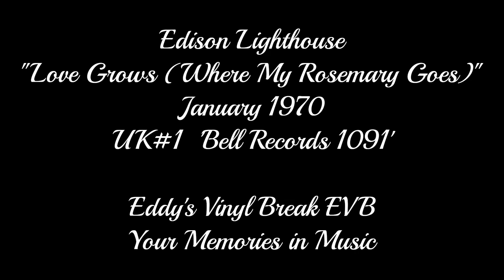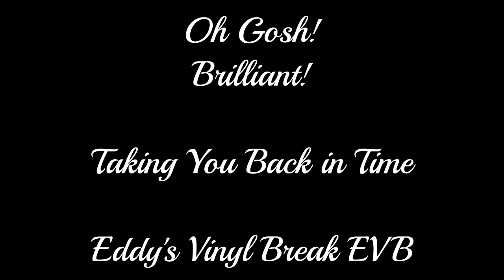Love Grows (Where My Rosemary Goes) - Edison Lighthouse (UK # 1) January 1970 (SHQ)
"Love Grows (Where My Rosemary Goes)" is the debut single by Edison Lighthouse. The song reached the number one spot on the UK Singles Chart on the week ending 31 January 1970, where it remained for a total of five weeks. It also became the first number one single of the 1970s.

"Love Grows (Where My Rosemary Goes)" was written by Tony Macaulay and Barry Mason and was first recorded by Geoff Turton as "Jefferson" but not released until years later. Tony Burrows with session musicians recorded it next. "Love Grows" entered the UK top 40 at No. 12 on 24 January 1970 – an unusually high new entry for a debut act.

A week later, the track climbed eleven places to No. 1, becoming the first new UK chart-topper of the 1970s. After a five-week stay at the top, "Love Grows" dropped to No. 4, replaced by "Wand'rin' Star" by Lee Marvin. Whilst at No. 1, Edison Lighthouse held off strong competition from Peter, Paul and Mary ("Leaving on a Jet Plane") and Canned Heat ("Let's Work Together"). Eventually, after a 12-week run, "Love Grows" left the UK top 40 on 18 April 1970.

In the U.S., the Edison Lighthouse version of "Love Grows (Where My Rosemary Goes)" came close to facing competition from a cover version that ABC-Dunhill Records wished to cut with well-established top 40 hitmakers The Grass Roots; however, the latter group passed on the song, reportedly because Grass Roots frontman Rob Grill balked at singing a love song that might be presumed to reference co-member Warren Entner's wife Rosemarie Frankland. Issued in the U.S. in February 1970, "Love Grows" by Edison Lighthouse entered the top 40 of the Billboard Hot 100 dated 28 February 1970 at No. 68, to reach a peak position of No. 5 on 28 March, remaining there for two weeks. After a 12-week run, "Love Grows" exited the US top 40 on 23 May.

"Love Grows" reached number 3 on the Canadian RPM Top Singles chart and number 3 in South Africa in February 1970.

Toward the end of 2021, the song saw a massive resurgence due to its popularity on TikTok. Between 25 December 2021 and 3 January 2022, the song saw a growth of 1,490% in its on-demand audio streams, and moved onto Spotify's U.S. Top 200 Chart.

Wonderful old pop song, hope you'll enjoy the memories it might well bring back as much as I do.

Eddy (Eddy's Vinyl Break EVB) @thesquaredisc